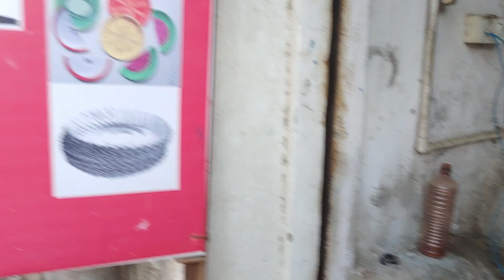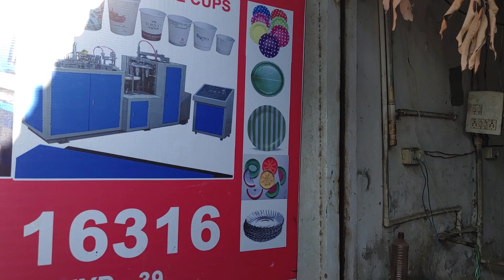Paper Plate Machine Paper Plate Making Machine Price